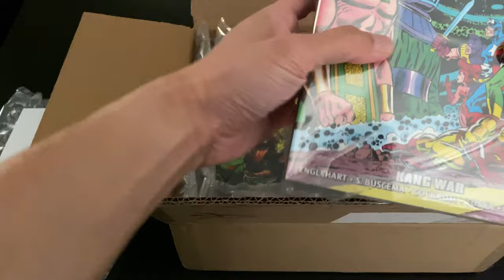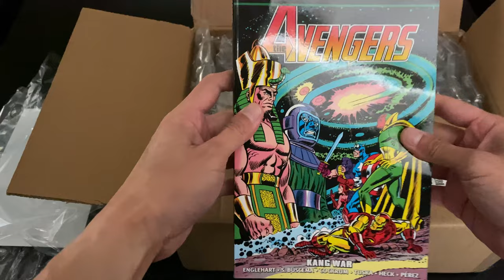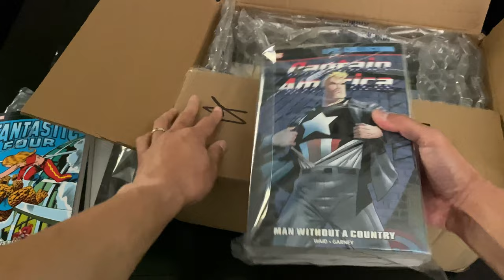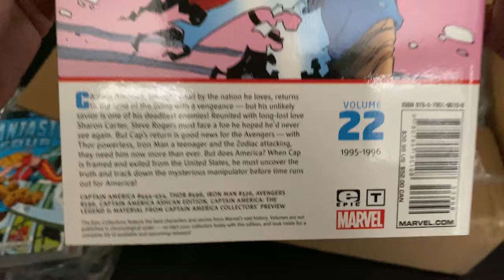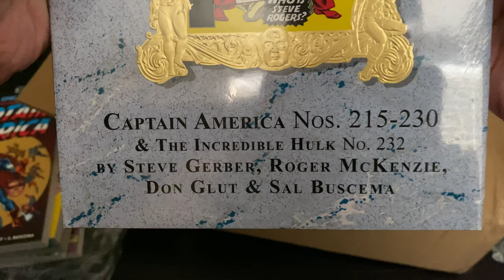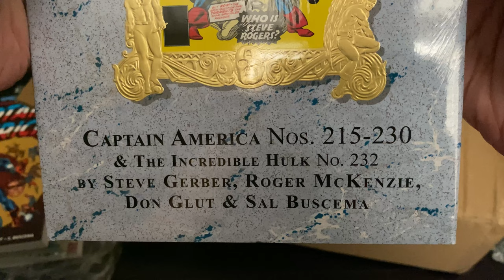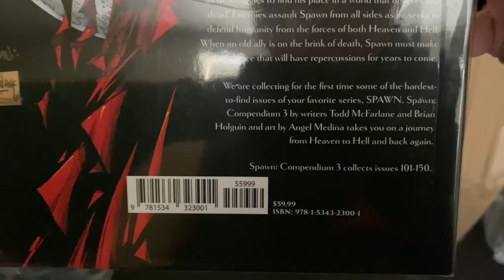Unboxing Marvel Epic Collection Comics Haul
Marvel Epic Collection comic haul for October 2022.